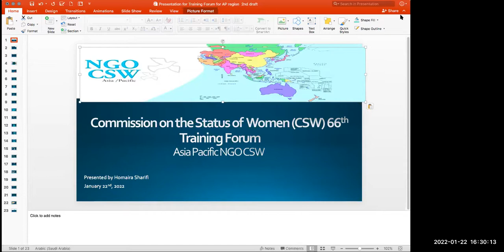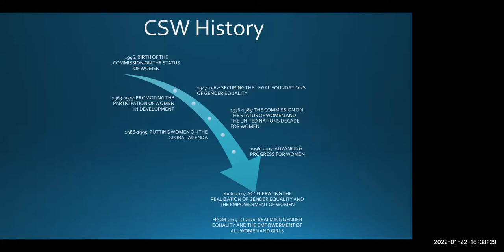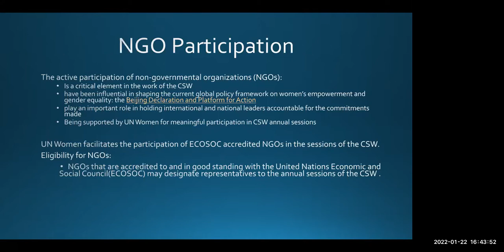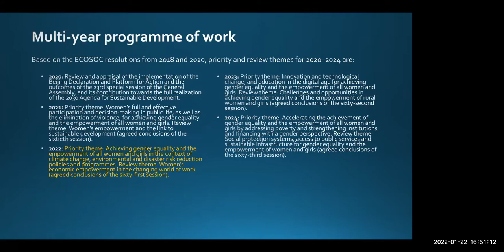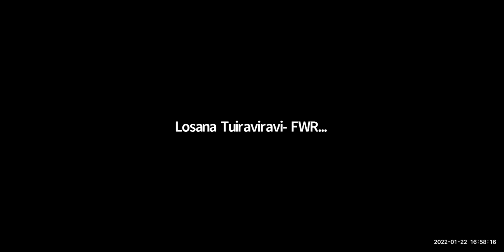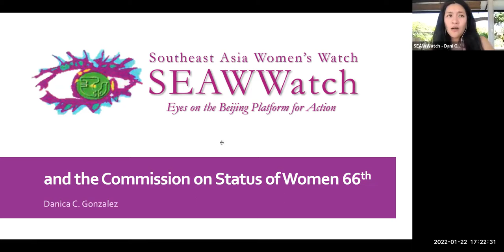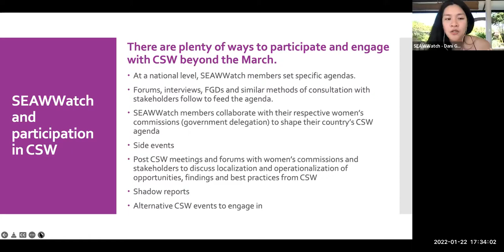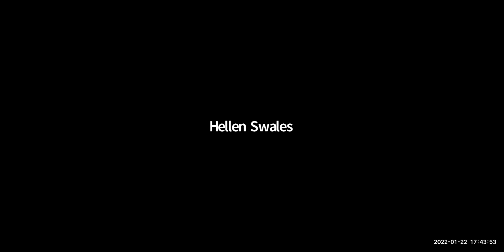Asia Pacific NGOCSW -"How to Participate in the Commission on the Status of Women (CSW) January 2022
On the 12 January, 2022 the Asia Pacific NGO CSW Committee together with Asia Pacific Women's Watch (APWW) presented the first event of 2022 - "How to Participate in the Commission on the Status of Women (CSW).  The event MC'd by Orayaporn Gib Karnchanachari (Zonta International ,Thailand) , and panel session moderated by Carole Shaw (APWW, Australia), hosted presentation and speakers : Homaira Sharifi (Afghanistan); Danica C Gonzalea (SEAWATCH, Philipinnes); Losana Tuiraviravi (FWRM, Fiji) and Bobbie Trower (Y Australia) led the audience through the multiple reasons and ways in which to engage in CSW.  More information on this event and other events coming up can be found